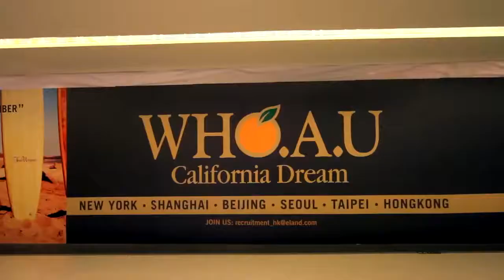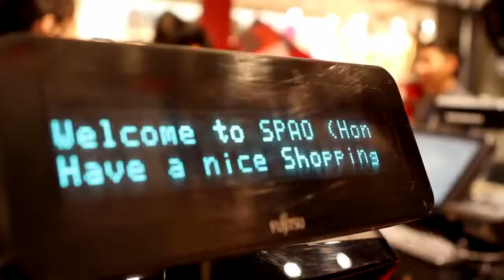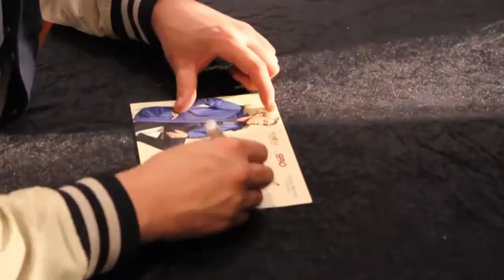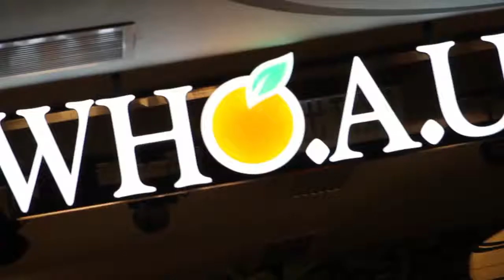The Eland Group Grand Opening